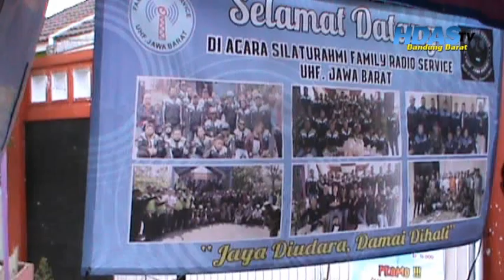FKPM dan FRS adakan acara silaturahmi sesama anggotanya || Hdas KBB, Tateng, Dudi Kotok